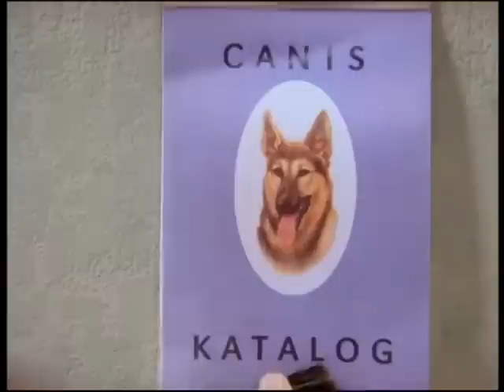Buurman en Buurman Hondenhok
In elke aflevering klussen buurman en buurman, maar dit gaat vaak op een grappige manier volkomen de mist in. Gelukkig weten ze op het eind meestal een oplossing voor hun probleem te vinden, waarna ze enthousiast "A je to!" (Tsjechisch voor "En dat is het!") roepen. In de Nederlandse vertaling bleef deze kreet gehandhaafd, ook weleens als: "Of zoals de Tsjechen zeggen: A je to!" Soms denken ze dat iets lukt, maar lukt het toch niet.

- Buurman en Buurman
- De twee stuntels
- Buur en Buur
- Pat, and Mat
- Pat à Mat
- Pat a Mat
- Två snubbar